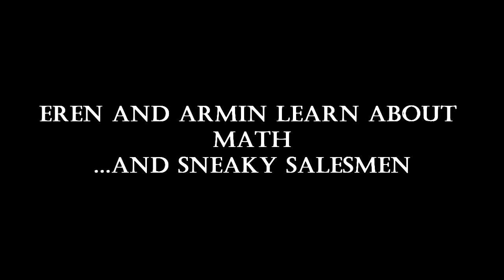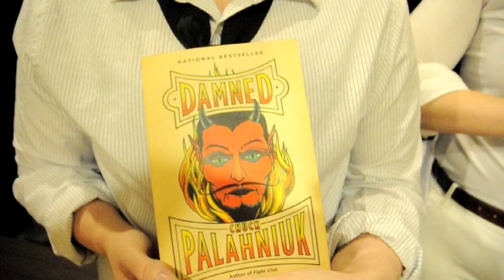Survey Corps: The Benefits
Armin helps Eren study for a math test on Monday - learning about loan payments, compound interest, prorating, and insurance premiums... with a little real-life application when a couple suspicious salesmen come along with some questionable deals.